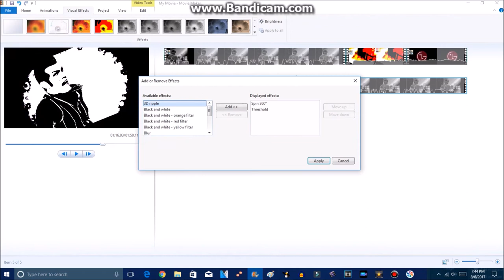X ray Look in the notes